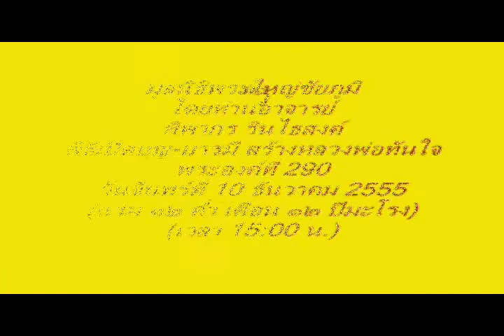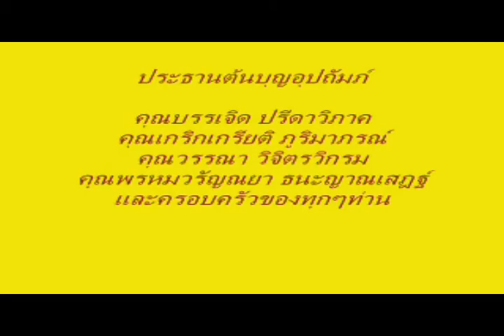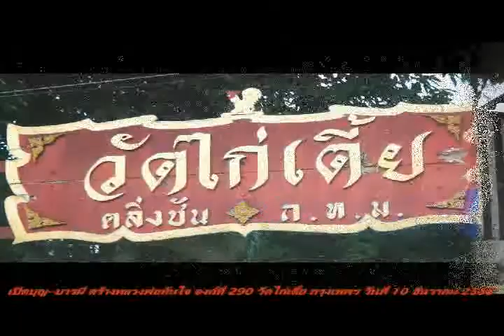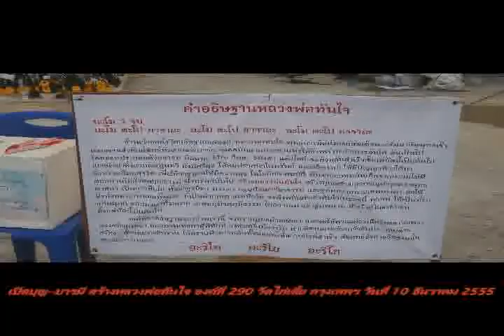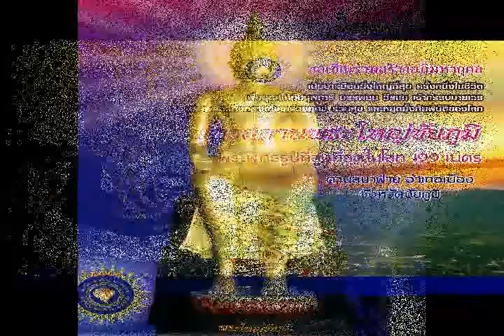20121210 03 เปิดบุญ สร้างหลวงพ่อทันใจ องค์ที่ 290 ตอนที่ 2 5 วัดไก่เตี้ย ตลิ่งชัน กทม 10 ธันวาคม 2555